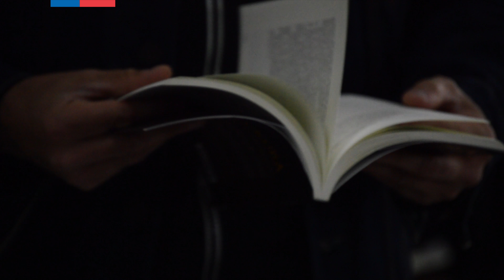Jorge Baradit en "Diálogos en Movimiento" 2017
El autor del libro "Kalfukura: el corazón de la tierra" estuvo en el Liceo Politécnico Manuel Montt de Victoria, región de La Araucanía, para conversar con estudiantes que habían leído su obra, sobre las distintas impresiones e interpretaciones que los jóvenes habían hecho del texto.